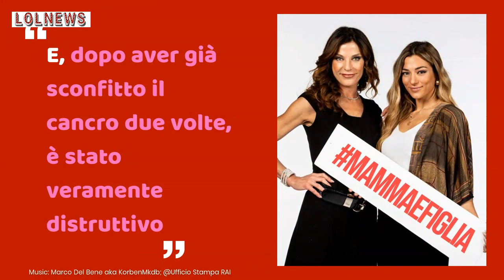Soleil Sorge, confessione dolorosa sulla madre dopo Pechino Express: "Due volte il cancro"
In una Instagram Story Soleil Sorge ha svelato qual è stato il momento più brutto vissuto da lei e da mamma Wendy durante e dopo Pechino Express: il racconto commovente sulla scoperta del cancro. Foto@Kikapress/RAI/DanieleMignardiPromoPressAgency

Leggi anche: SOLEIL SORGE, FURIA CONTRO GLI AUTORI DI PECHINO EXPRESS: IL RETROSCENA SULLE LITIGATE CON LA MADRE